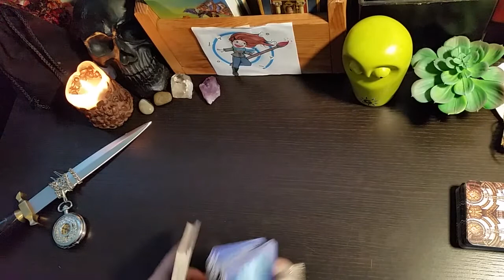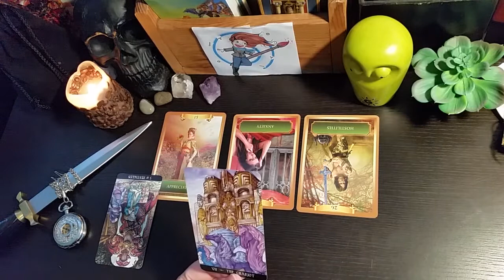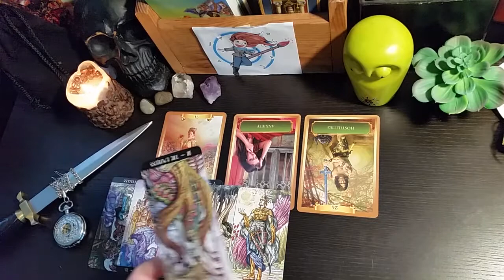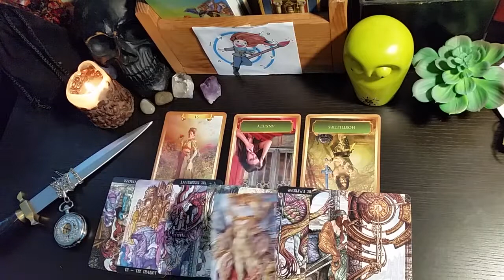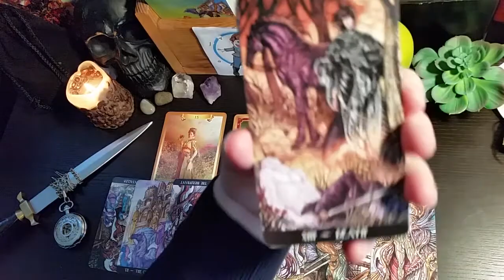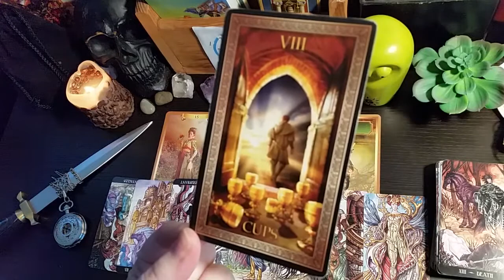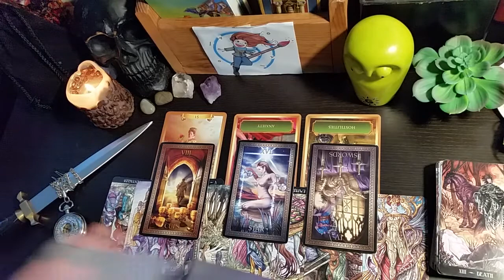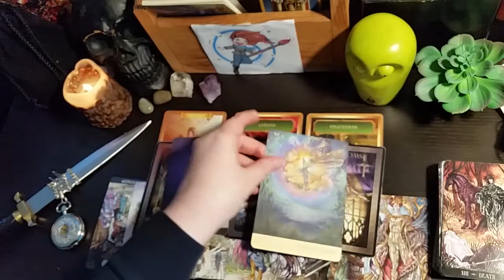Capricorn - 'They Are Heavily Attracted to This Still' 😚 February 2021 Tarot Reading